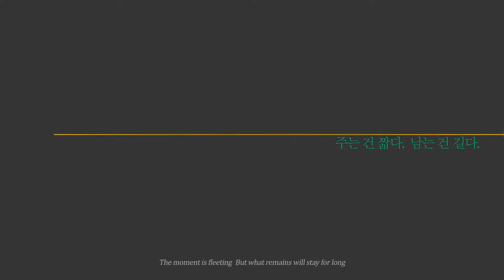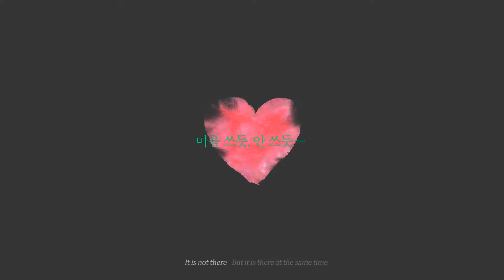아주대학교 홍보영상 배려편_팩트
아주대학교 홍보영상 배려편